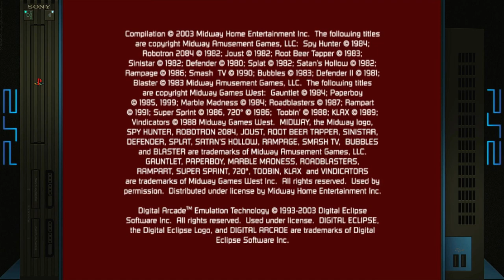Midway Arcade Treasures Root Beer Tapper Sony Playstation 2 Emulated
Midway Arcade Treasures
Root Beer Tapper
Sony Playstation 2 | Emulated